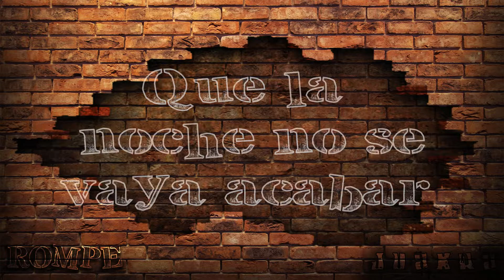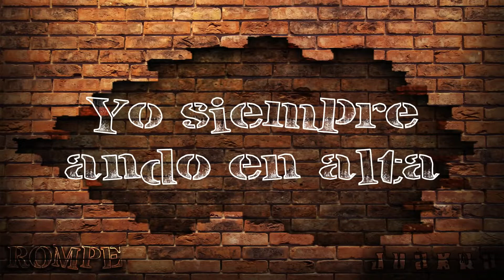Juanra - Rompe (Video Lyrics) (Prod. by BN Records)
Juanra - Rompe
Prod.by: A 13, BN Records, Jeuz Beats

Wixho
Video lyrics producido por: Wixho